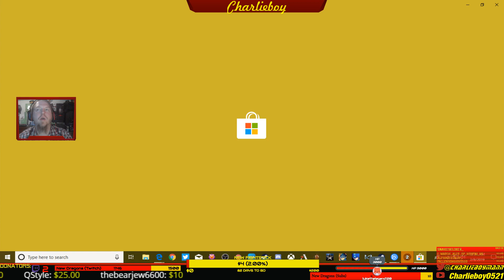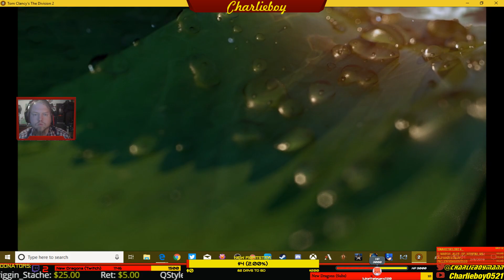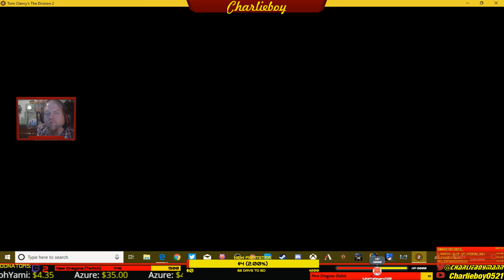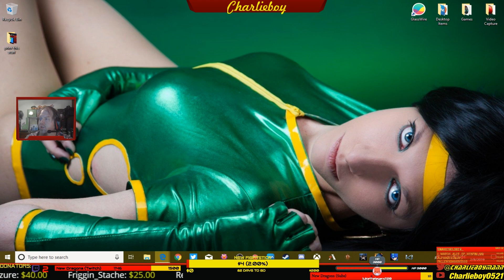Chillin with Charlie #110 The Division 2 Private Beta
Chillin with Charlie #110 The Division 2 Private Beta -- Watch live